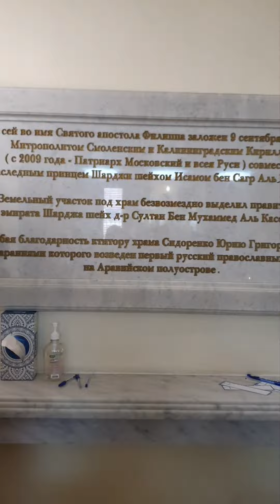Saint Trinity Liturgy at S. Apostle Philip Russian Orthodox church in Sharjah, UAE June, 12, 2022